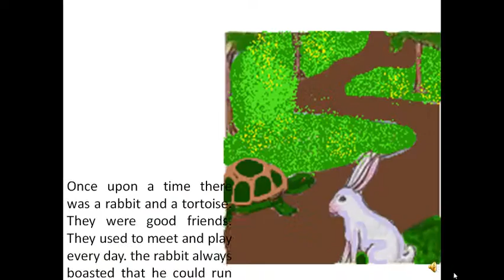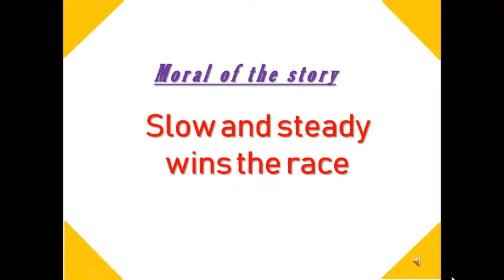The Rabbit and The Tortoise Moral Story for kids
The famous story of rabbit and tortoise,
Once upon a time, there was a rabbit and a tortoise. They were good friends. They used to meet and play every day. the rabbit always boasted that he could run faster than the tortoise. One day he challenged the rabbit for a race. So they decided to have a race. They chose a starting and finishing point. The rabbit ran really fast and soon left the tortoise far behind. He thought that tortoise is too slow and he can rest for a while. So he could get a chance to tease the tortoise. He stopped under a tree and went to sleep. Mean while tortoise kept walking the whole time and reached the winning point. When the rabbit woke up the saw that tortoise has already won the race. He felt ashamed and that day onwards he never boasted
Moral of the story: Slow and steady wins the race